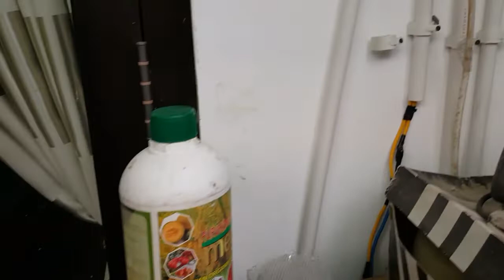Pasang Pompa DC untuk Sirkulasi Kolam Dengan Panel Surya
Pengalamam pasang pompa DC 12 V brushless untuk sirkulasi kolam cukup lumayandan tidak berisik jika dibanding pompa yg mengunakan Brush..

Dan ditunggu komentarnya..